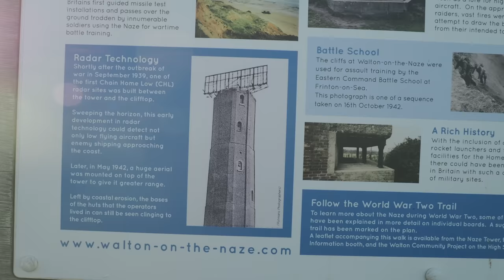Walking the Essex Coast from Frinton-on-Sea to Walton-on-the-Naze (4K)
A great Essex coastal walk from Frinton-on-Sea to Walton-on-the-Naze

Travel info
We caught the Greater Anglia train from Stratford in East London and changed at Thorpe-le-Soken for the local train to Frinton-on-Sea. Using a Network Railcard the tickets were £15 each, purchased on the day of travel through the Greater Anglia app. The journey took 1 hour 20 mins.

The walk starts at Frinton-on-Sea Station then goes down Connaught Avenue, stopping at Young's Fish and Chip Shop for lunch. We then walked along the esplanade beside the North Sea to Walton Pier and continued along the seafront to Naze Tower. Here we turned and walked back to Walton-on-the-Naze via the cliff road to the station.

Music
Nevada City - Huma-Huma
City Sun - Mochas
In the Beginning of Time - Of Water
Lamna - Lo Mimieux
Why Is She Crying - Luella Gren